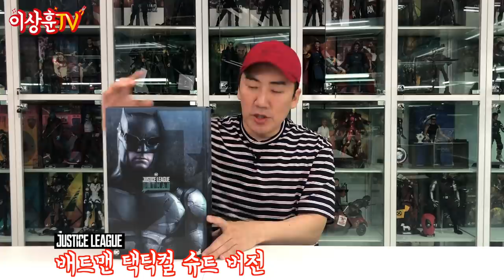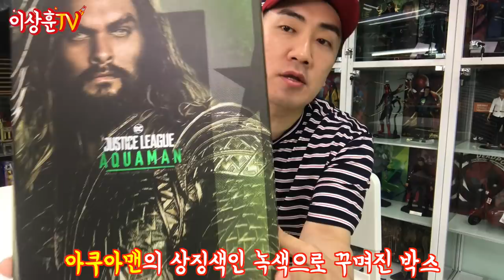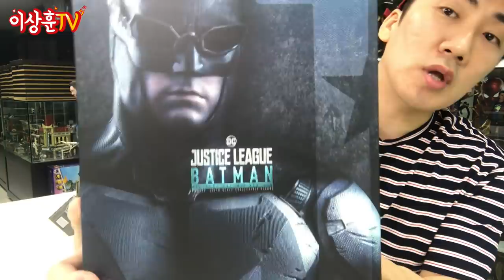저스티그리그는 죽지 않는다!!! 다만 사라질뿐... 응? [HotToys]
오늘은 '혼자서는 세상을 구할수 없다!' 저스티스 리그
아쿠아맨과  배트맨 택티컬 수트버전을 보여드립니다.
상후니가 이번 리뷰를 실패라고 한 이유는???

**본 영상은 영화 저스티스리그, 아쿠아맨 스포일러를 포함하고 있습니다.

DC 피규어 리뷰 보기